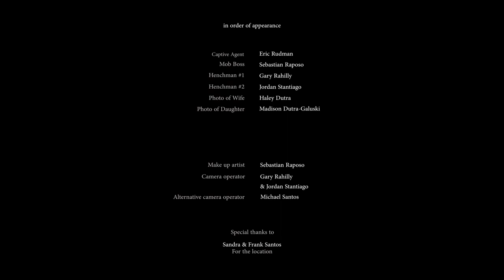Mafia's Captive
When an undercover agent's cover is blown he is taken captive by the Mafia gang he was investigating. In the Mafia's hands he is ruthlessly interrogated for the information he knows.